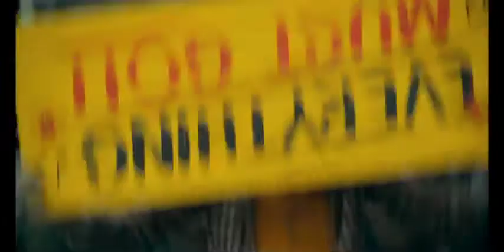Joker (Romantic Comedy Trailer)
The Romantic Comedy of Arthur & Sophie